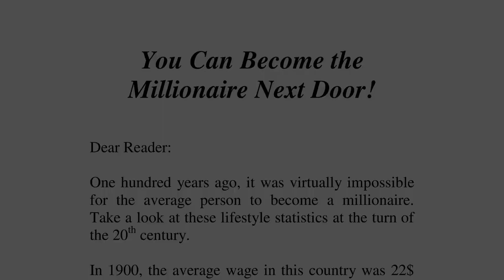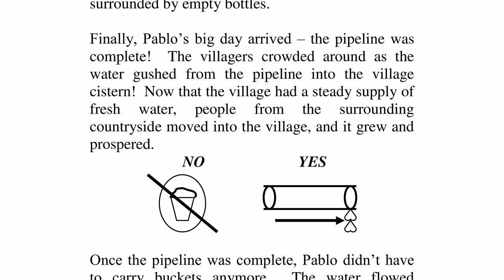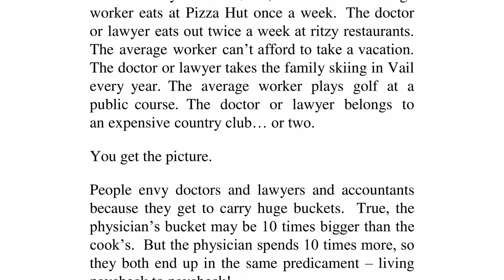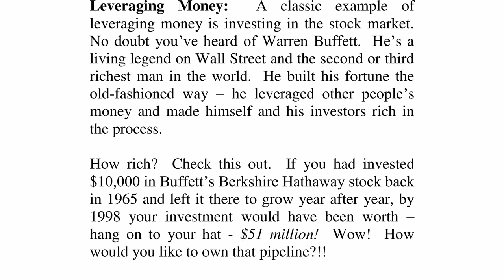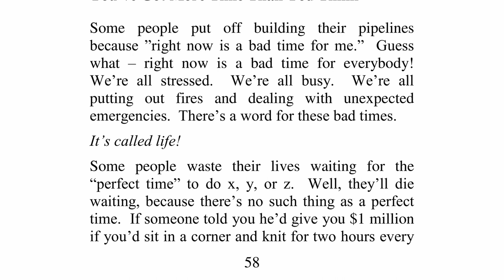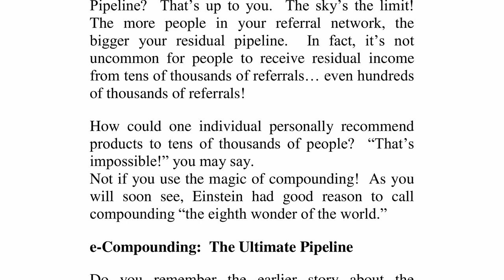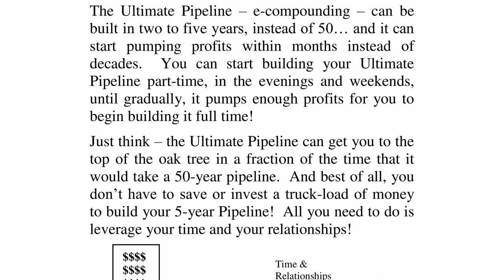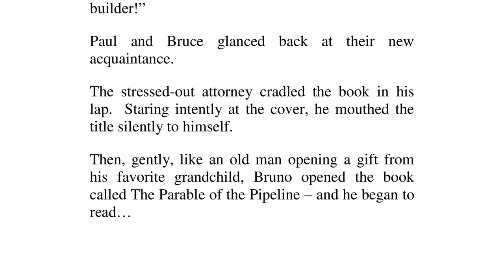The Parable of the Pipeline by Burke Hedges - Full Audiobook 🎧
📖 Chapter Markers:
0:00:00 Prologue
0:05:35 Dedication
0:05:44 Acknowledgement
0:07:21 From the desk of Burk Hedges
0:12:50 Introduction
0:22:30 Part 1 Lesson 1
0:27:14 Lesson 2
0:39:08 Part 2 Lesson 3
0:48:27 Lesson 4
0:55:19 Lesson 5
1:07:14 Lesson 6
1:20:51 Part 3 Lesson 7
1:36:05 Lesson 8
1:47:51 Conclusion

✨In today's job landscape, traditional job security is fading fast, making it essential to find alternative sources of financial stability. In "The Parable of the Pipeline," Burke Hedges advocates for building residual income streams as the key to genuine security and wealth. Hedges explores how anyone can leverage their time, relationships, and modest financial resources to construct these pipelines, highlighting their superiority over traditional paychecks and providing practical strategies for achieving financial independence. The book emphasizes the importance of simultaneously pursuing short-term goals while securing long-term financial well-being, making it a valuable guide in an uncertain job market.✨

Genre: Business, Finance, Nonfiction, Money, Self Help, Entrepreneurship, Personal Development
Language: English

Copyright: AV Books
Narrated by: Steffan MS

✂️ Video Edited in: DaVinci Resolve 18
🎙️ Audio Editing: Audacity
📖 Text Render: Foxit PDF Editor
🎨 Thumbnail Art: Canva

📌 ABOUT US:
Hi there! 👋📚 At AV Books, we're passionate about all things Literature. Our content 🎥 includes a variety of engaging formats like Audio Visual Books 📖🎬, Cliché Audiobooks 🎧📚, short Book Intro cards 📑, Poetry shorts ✍️🎉, Poetry Audiobooks 📜🔊, Book suggestions 📚🤓, and other exciting topics strictly dedicated to the world of Literature. 📚🎉

parable of the pipeline audiobook, burke hedges, full audiobook, financial security, residual income, wealth creation, job security, income streams, financial independence, wealth building, personal finance, financial stability, millionaire mindset, passive income, financial success, investment strategies